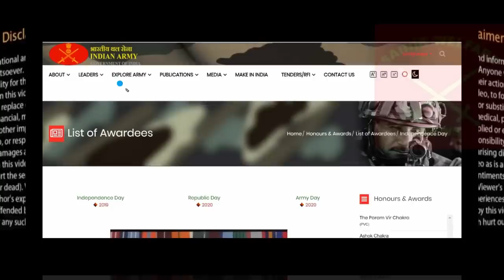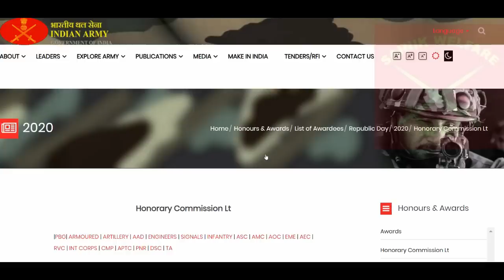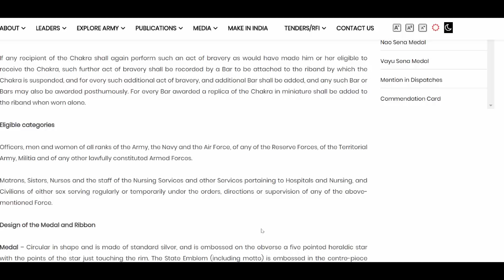जवानों को मिला सम्मान , लाखों का होगा फायदा--